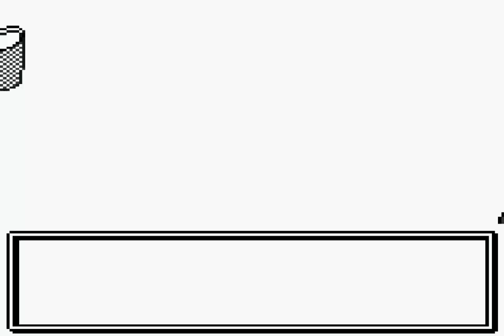Let's Play Pokémon Silber #7 Viel zu tun in Azalea City